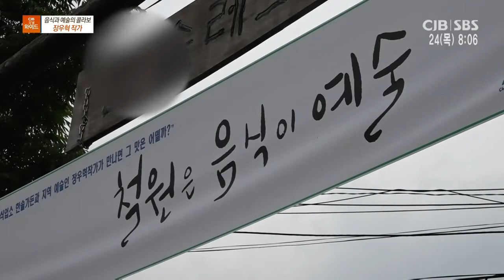음식과 예술의 콜라보 - 장우혁 작가